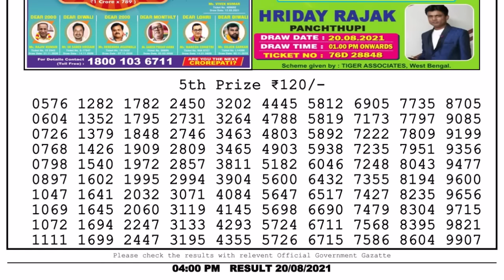Lottery Sambad Lottery Live 4pm 20.08.21 nagaland state lottery result